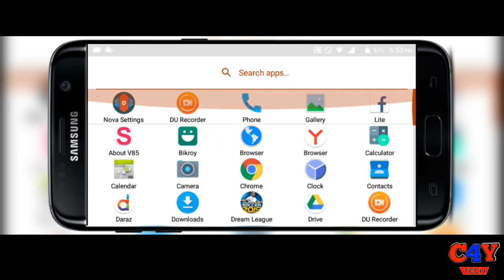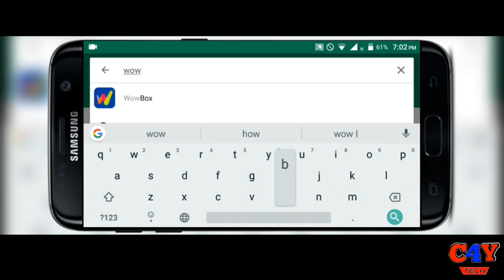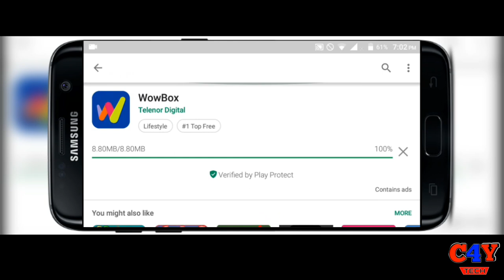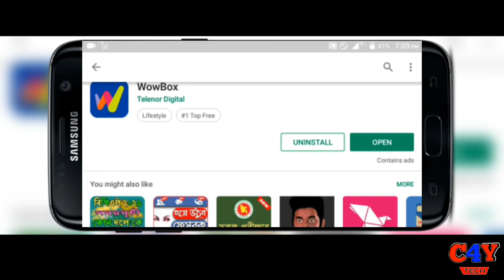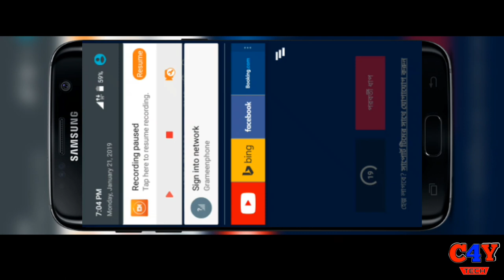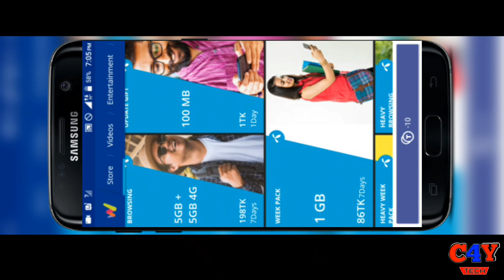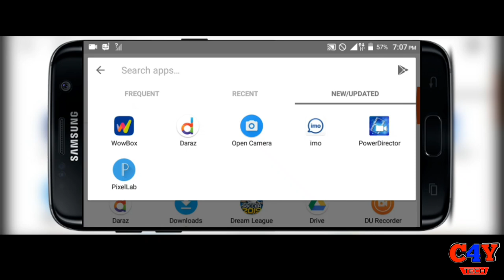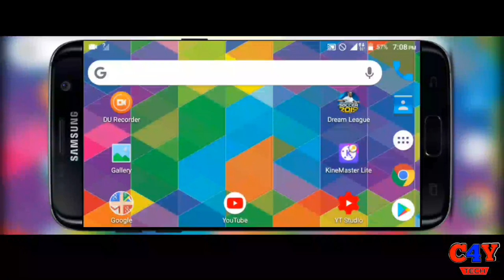Gp Free internet | How to Get Unlimited Free Internet (MB) any Sim | Gp Free internet 2019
Hello Viewers Welcome Back With Another New Interest Videos. In this Video I Will Taik About Gp Free Internet . How to Get Fee Unlimited MB Any Grameen Sim . So Let's Begins.

🔥Content Cover :-

How to get unlimited free internet any sim
Get free internet 2019
Grameenphone free net
Grameen sim free internet offer 2019
Get free net any Android
CREATED FOR YOU

✔ track info :

Title: Adventures
Artist: A Himitsu
Genre: Dance & Electronic
Mood: Happy